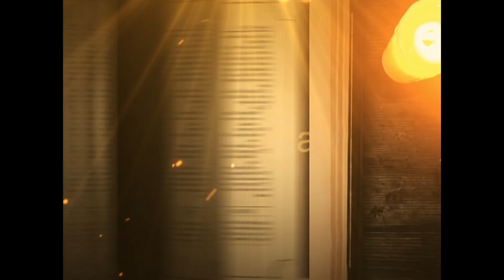REFLEXIÓN DEL EVANGELIO || Domingo 21 de junio de 2020 || Canal Cristovisión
El canal Cristovisión comparte contigo la Reflexión del Evangelio de hoy.

Dijo Jesús a sus discípulos:
Nadie puede servir a dos señores, porque aborrecerá a uno y
amará al otro, o bien, se interesará por el primero y
menospreciará al segundo. No se puede servir a Dios y al
Dinero.
Por eso les digo: No se inquieten por su vida, pensando qué van
a comer o qué van a beber, ni por su cuerpo, pensando con qué
se van a vestir. ¿No vale acaso más la vida que la comida y el
cuerpo más que el vestido?
Miren los pájaros del cielo: ellos no siembran ni cosechan, ni
acumulan en graneros y, sin embargo, el Padre que está en el
cielo los alimenta. ¿No valen ustedes acaso más que ellos?
¿Quién de ustedes, por mucho que se inquiete, puede añadir un
solo instante al tiempo de su vida?
¿Y por qué se inquietan por el vestido? Miren los lirios del
campo, cómo van creciendo sin fatigarse ni tejer. Yo les aseguro
que ni Salomón, en el esplendor de su gloria, se vistió como uno
de ellos. Si Dios viste así la hierba de los campos, que hoy existe
y mañana será echada al fuego, ¡cuánto más hará por ustedes,
hombres de poca fe!
No se inquieten entonces, diciendo: “¿Qué comeremos, ¿qué
beberemos, o con qué nos vestiremos?” Son los paganos los que
van detrás de estas cosas. El Padre que está en el cielo sabe bien
que ustedes las necesitan.
Busquen primero el Reino de Dios y su justicia, y todo lo demás
se les dará por añadidura. No se inquieten por el día de mañana;
el mañana se inquietará por sí mismo. A cada día le basta su
aflicción.